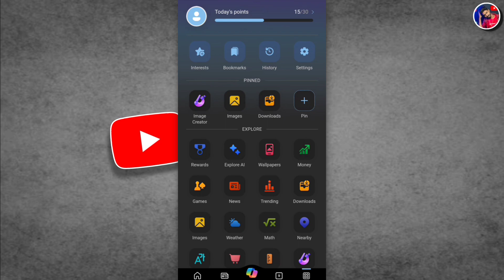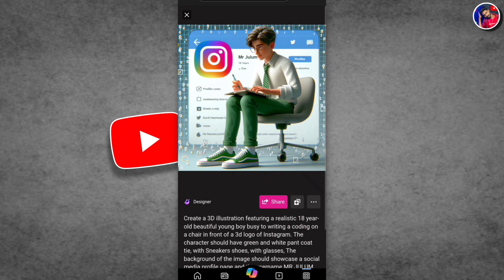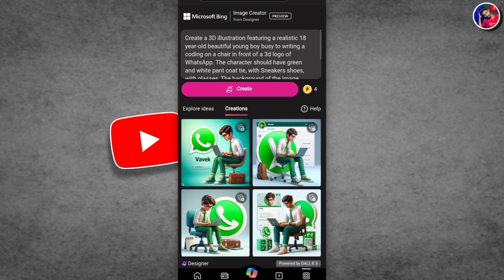⚡Instagram Trending 3D Ai Social Media Photo 🥰 Viral Photo Edit | Bing Image Creator Tutorial Free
🔥How to create 3D Ai Social media Images 😲🥰 Ai Portraits Trend 2024 | Bing Image Creator

[ Prompts ]

Create a 3D illustration featuring a realistic 18 year-old beautiful young boy busy to writing a coding on a chair in front of a 3d logo of Instagram. The character should have green and white pant coat tie, with Sneakers shoes, with glasses, The background of the image should showcase a social media profile page and the username MR JULUM. and modify it and a matching profile picture

[ This Video Tags Or Your Queries ]

how to make 3d whatsapp profile photo, How to make 3d profile picture for instagram, Create a 3D illustration featuring a realistic, howtomakealogoforyouryoutubechannel, 3d profile picture, hiw to make a boy sitting in instagram logo, profile picture 3d editing, instagram users, youtube viral video, aiartgenerator, bingai, aitools, trendingphotoediting, aiimagegenerator, smartgraphics, imagecreator, bingimagecreator, bingimagecreatortutorail, technology Julum

bing
3d photo editing
bing app
3d illustration
bing image creator couples
3d ai generator
bing image creator attitude
bing image creator short
bing image creator by photo
how to create bts ai images in bing
bing image creator youtube channel
bing app photo editing
ai avatar